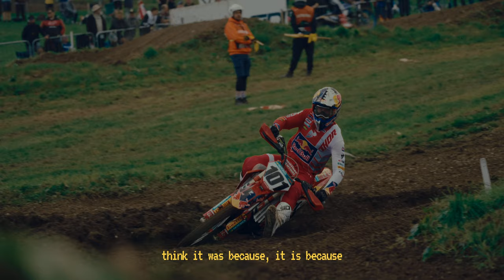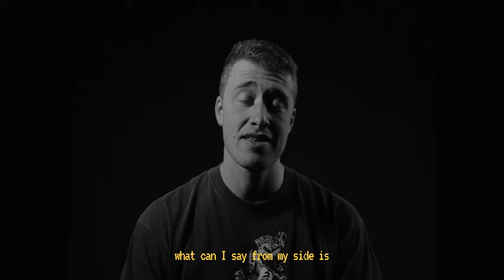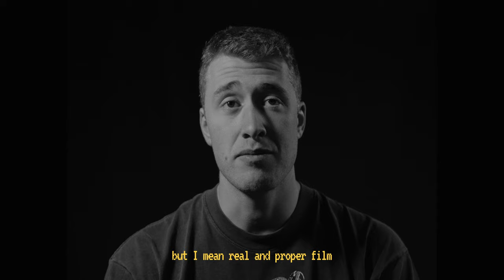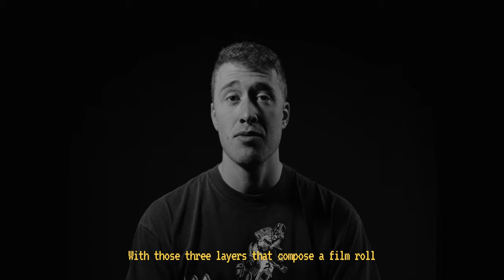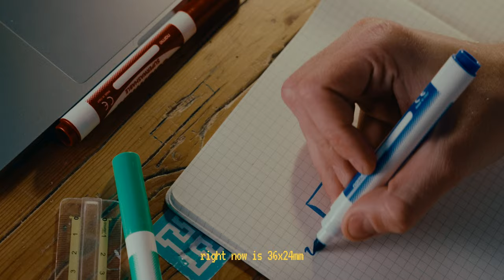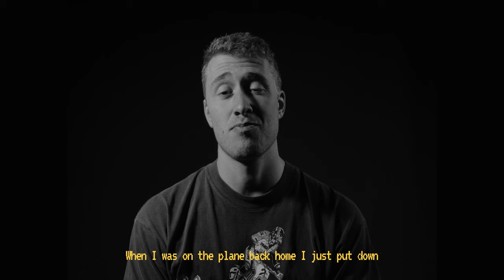video project 1 - myself and other stuff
I’m lucky to do a lot of experiences, whether it’s work or not I always shoot a lot of videos that I end up not sharing cause I never had the guts to put myself out there
I see a lot of people promoting themselves well by just putting their face
So, long story short, this is way out of my comfort zone but here it goes, this is Mattia Dallapiccola video project1

Ho la fortuna di poter fare tante esperienze, che sia per lavoro o meno mi ritrovo a fare un sacco di video che alla fine non condivido mai
Vedo un sacco di persone riuscire a promuoversi alla grande solo avendo il coraggio di metterci la faccia
Quindi, per farla breve, mettersi in gioco in questo modo è decisamente fuori dalla mia comfort zone ma questo è Mattia Dallapiccola video project1